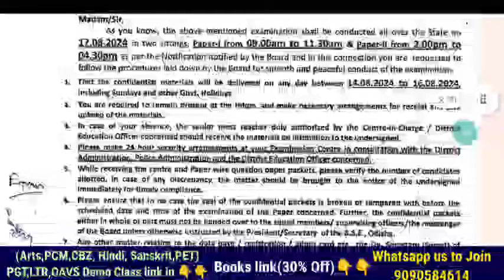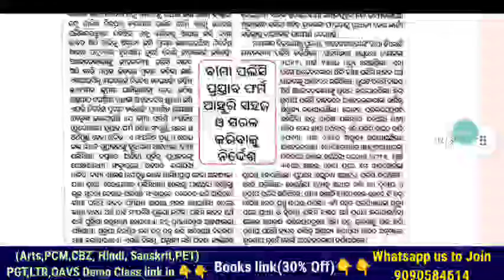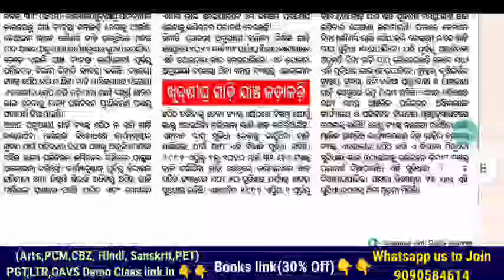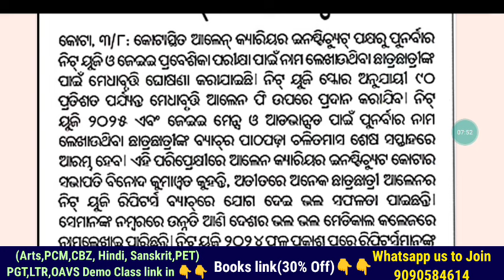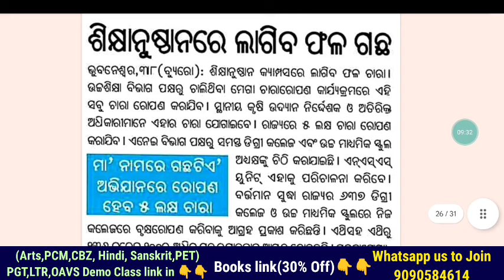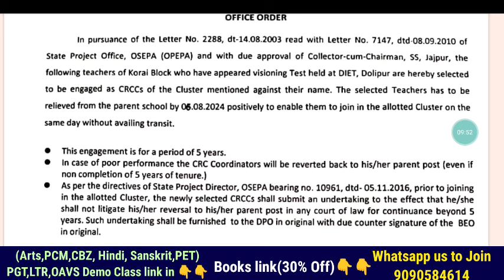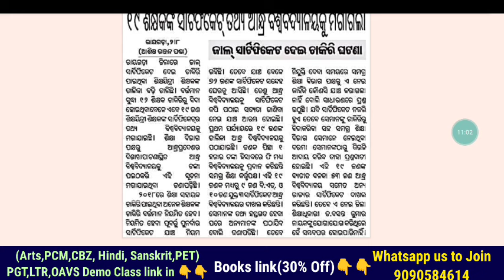OTET QSN Despatch from 08 August📝ଅନ୍ୟ ଚାକିରୀ ପାଇ JTS ଛାଡ଼ିବାକୁ ଅନୁରୋଧ📜ଆନ୍ଧ୍ର BEd ଜାଲ୍ ସାର୍ଟିଫିକେଟ📃